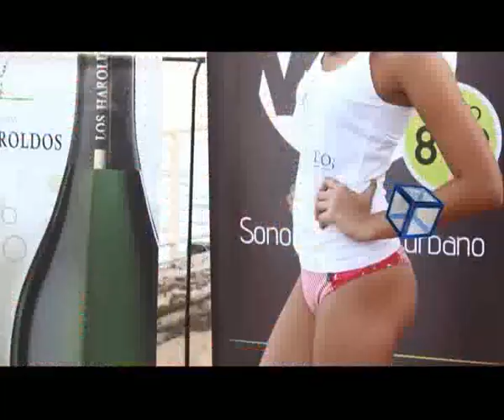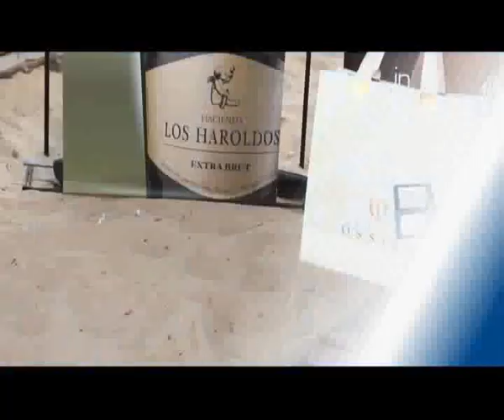ESTV ★ El Social Tv ★ Canal 5 Rosario ★ Telefe ★ Nativa Models ★ Kymani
Nos presentamos: El Social Tv l Estv